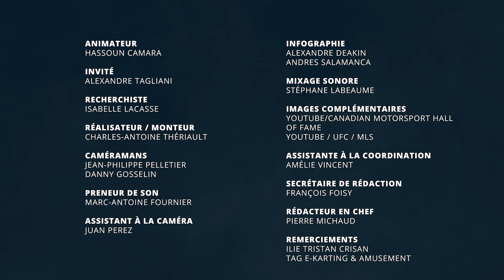ALEXANDRE TAGLIANI | Retour sur un accident terrible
Alexandre Tagliani est l'un des grands de la course automobile au Canada. Incontournable dans le monde de la @NASCAR, il se creuse aussi une place dans le cœur de la jeune relève automobile au Québec. Un homme qui n'a pas froid aux yeux, muni d'un cœur de papa encore plus chaud que les pneus de sa voiture à la fin d'une course.

Description
00:00 Introduction
00:55 Un projet de vie
02:00 La préparation pour une course
03:00 Vivre avec le risque
10:00 La famille d'un pilote automobile
14:00 Un mot d'un jeune du centre TAG e-karting